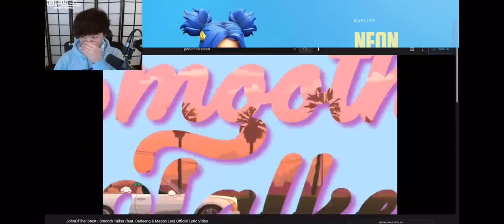Sykkuno reacting to his banger new song ‘Smoothtalker’ !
Follow Sykkuno!